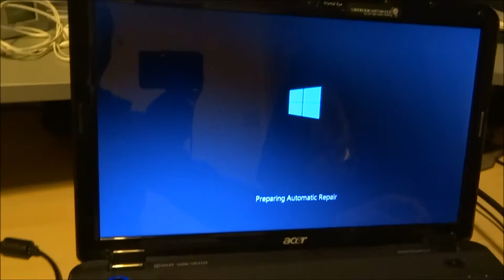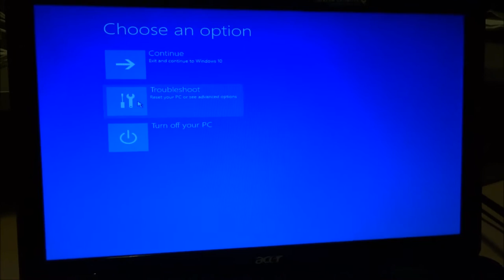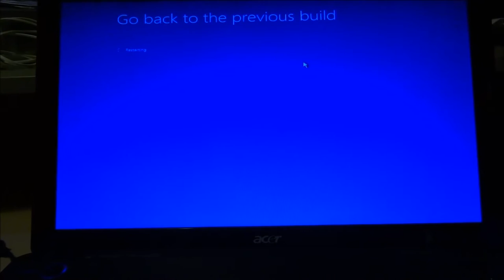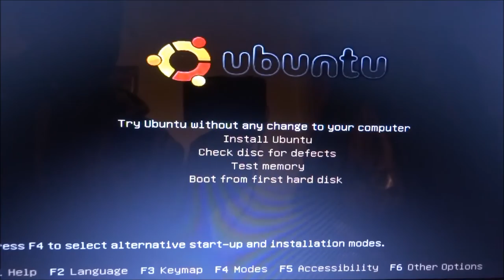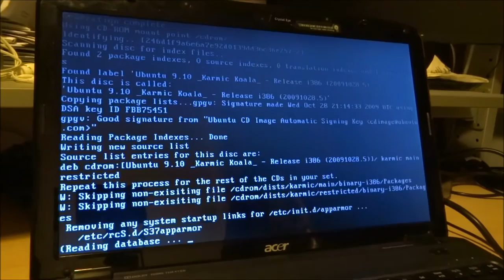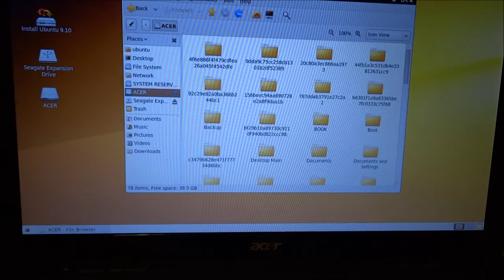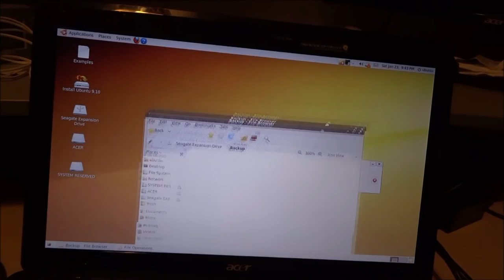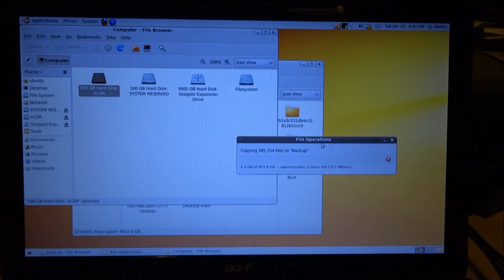How To Recover Data From A Computer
How recover data from a computer failing to boot up without taking out the hard disk using a bootable copy of Ubuntu